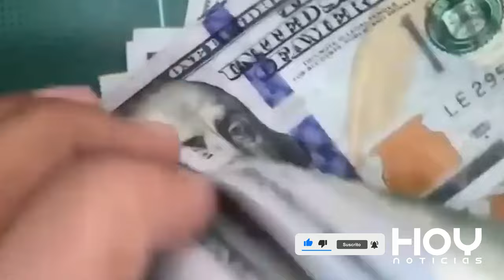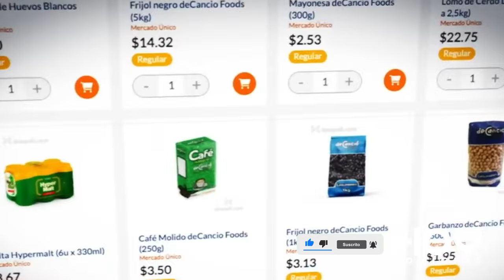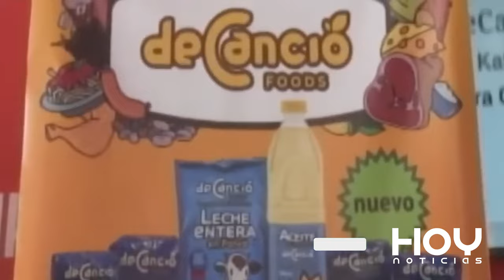CUBA QUITAN CONTROL DE REMESAS EN EUROS AL CASTRISMO